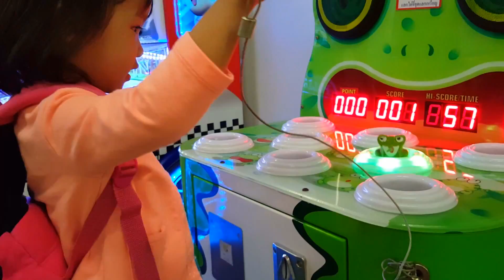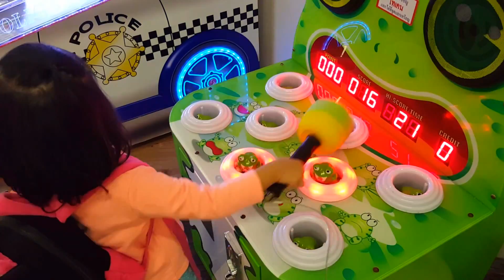เครื่องเล่นหยอดเหรียญ แสนสนุก